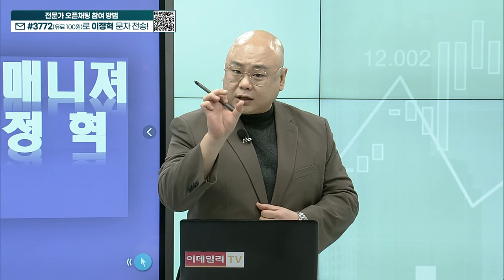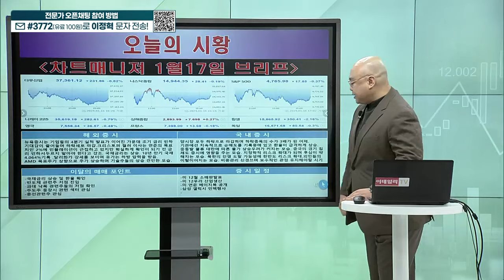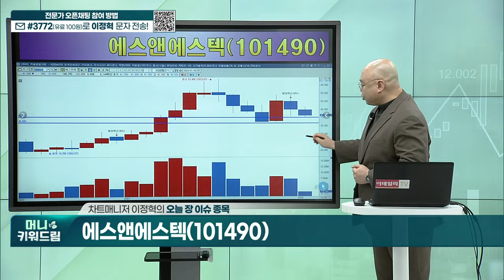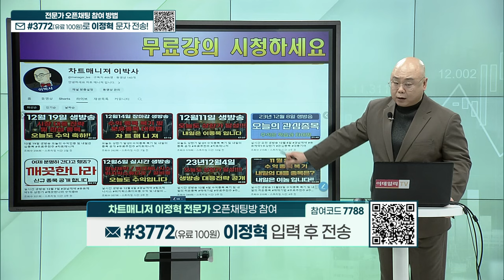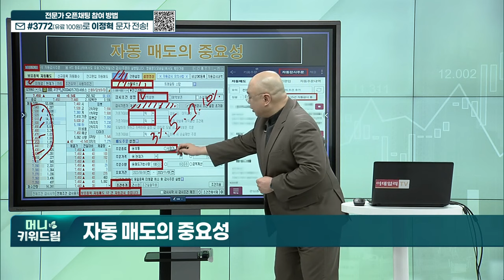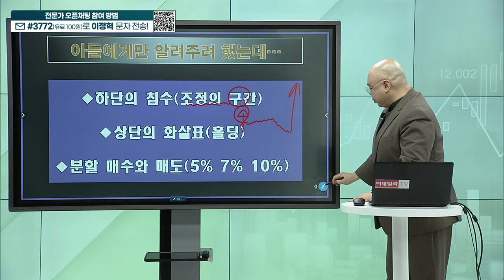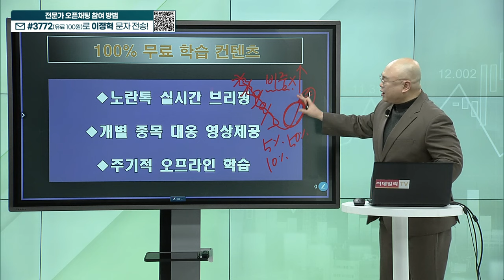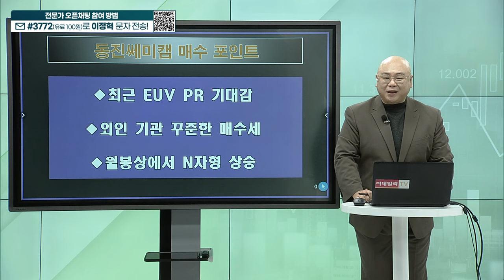자람테크놀로지, 에스앤에스텍, 이삭엔지니어링, 케이엠더블유, 에브리봇, 디모아, 메가엠디, 동진쎄미켐_머니키워드림 (20240117)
오늘 장 이슈 종목
내올매매 기법 예시 종목
히든 공략주